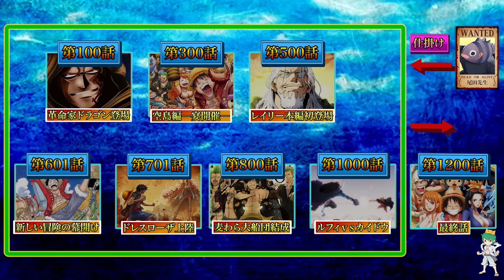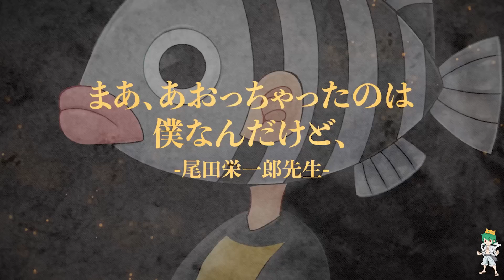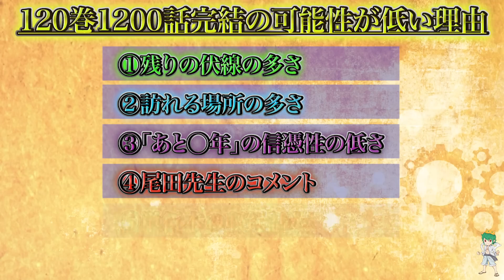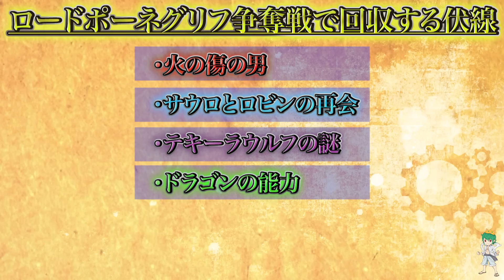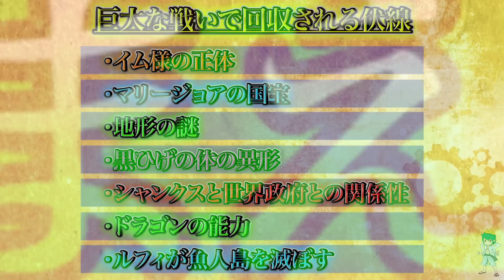ワンピースは2029年7月22日に1300話で完結します！25年間張られた伏線が意味する終わり※考察&ネタバレ注意【ONE PIECE】【やまちゃん。】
▼BGM&効果音
・Music is VFR
・MusMus
・DOVA-SYNDROME
・甘茶の音楽工房
・魔王魂